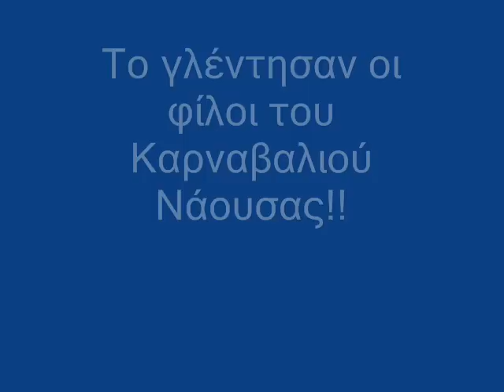Το γλέντησαν οι φίλοι του Καρναβαλιού Νάουσας